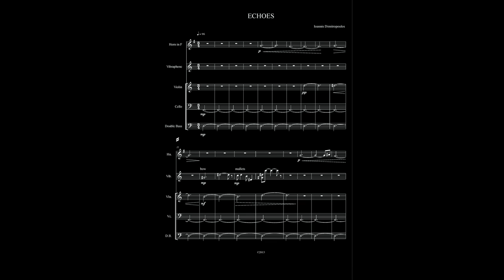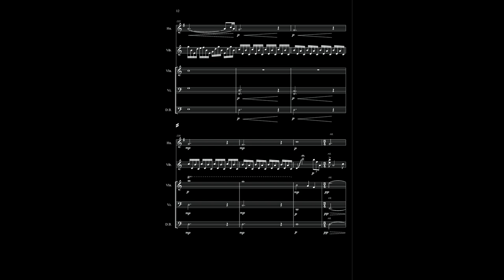Ioannis Dimitropoulos-ECHOES(quintet-Horn in F,Vibraphone,Violin,Cello,Double Bass)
Score software:Finale 2012(mac osx)
Audio software:Cubase 5 sx(windows)
Video software:Pinnacle studio 18(windows)